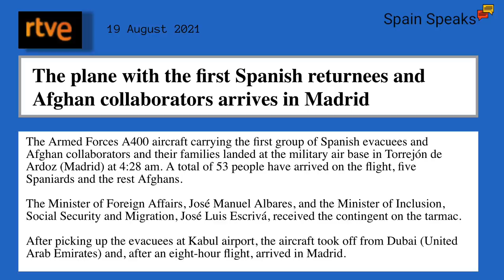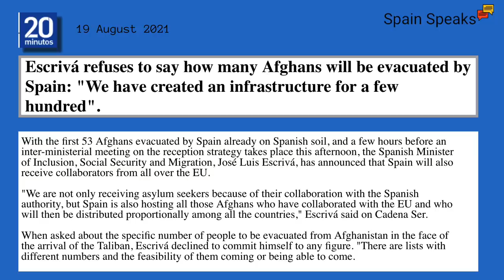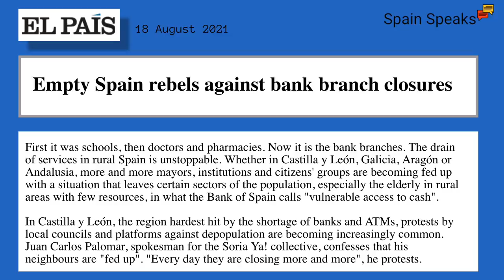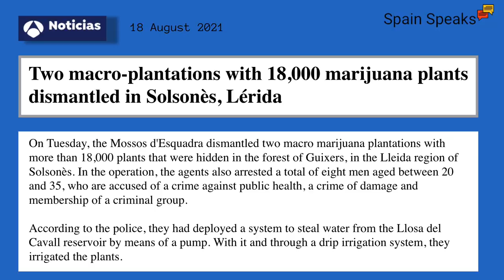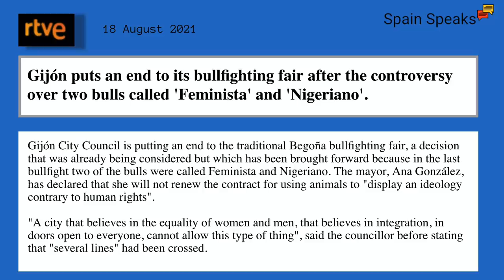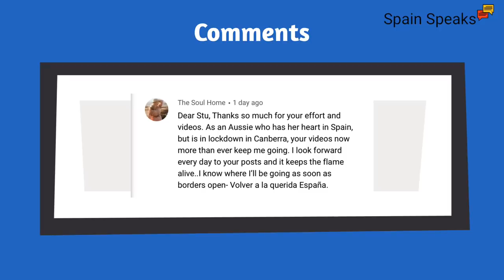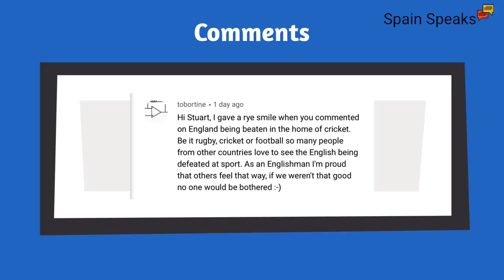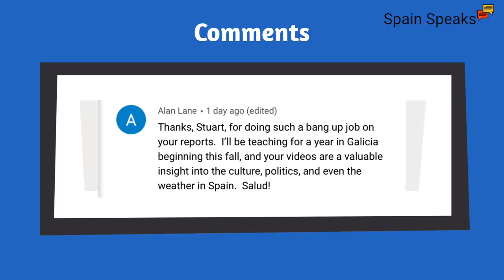Spain news update - Another one bites the dust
Spain news update and another city in Spain has decided to end its yearly bullfighting festival, and the public is divided.